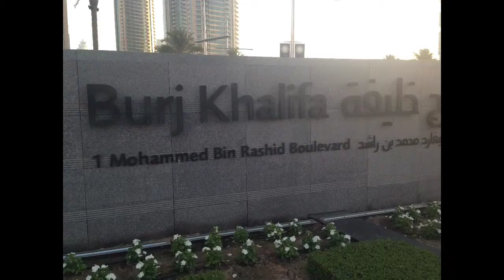Burj Khalifa 2014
Various units available for sale.
Crescent Real Estate